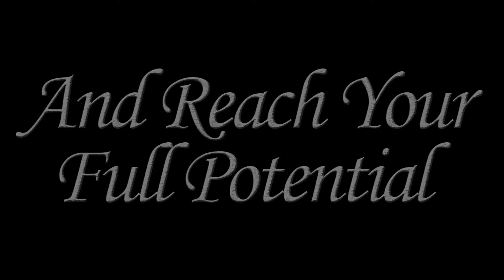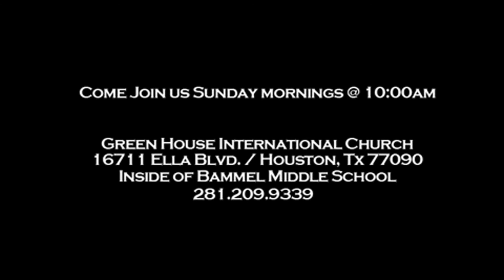Lord Help Me With My Issues Pt.2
Pastor E.A Deckard Presents "Lord Help Me With My Issues Pt.2" ... Purchase full sermon @